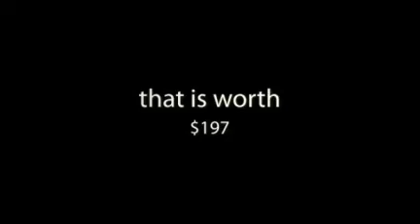MuseTester Contest Will Be Ended Soon...